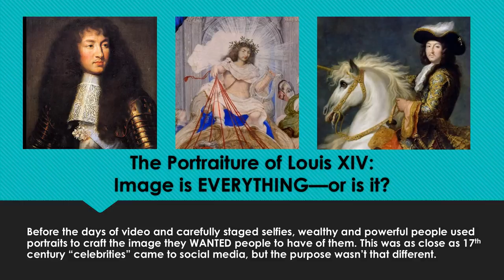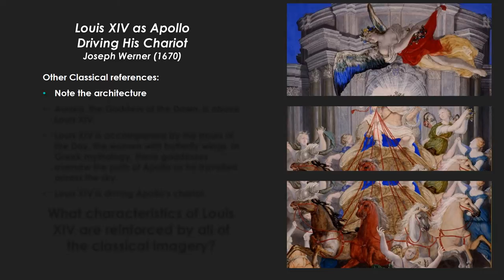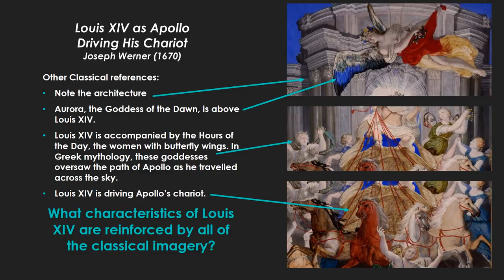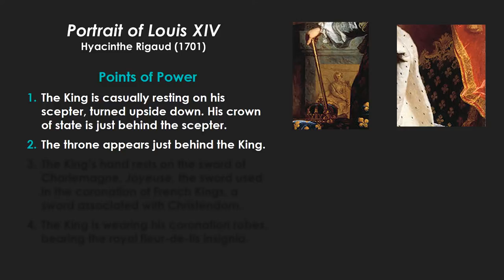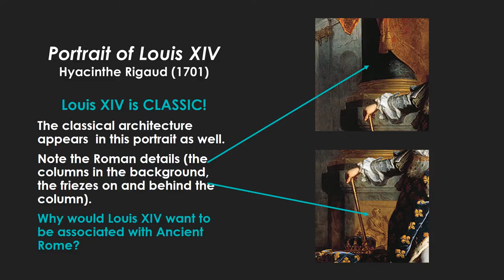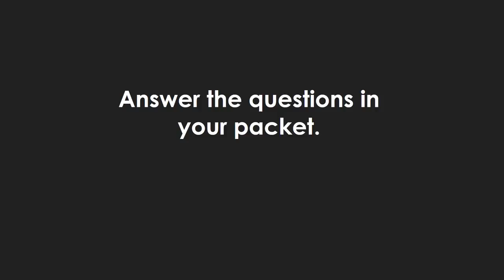The Portraiture of Louis XIV